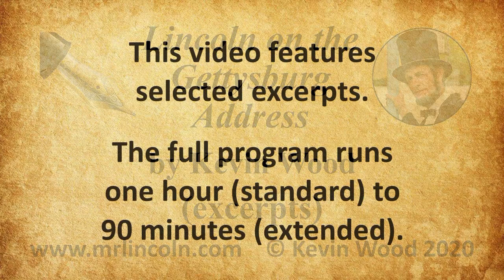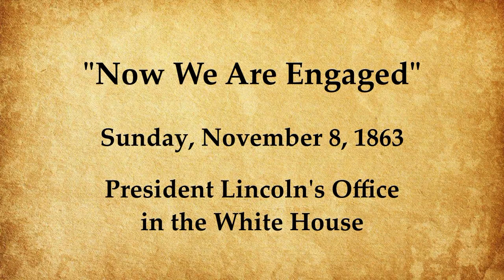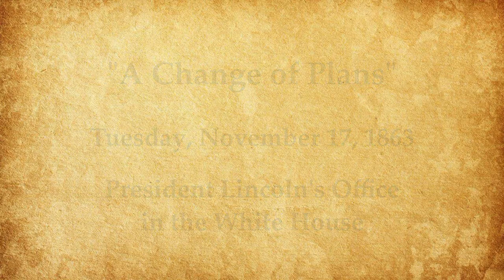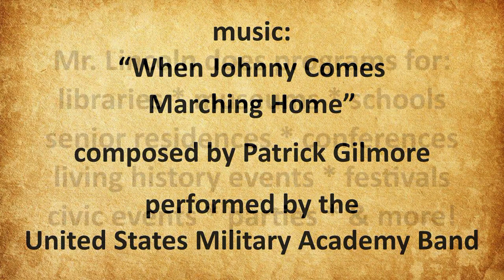Lincoln on the Gettysburg Address (excerpts)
Selected excerpts from Mr. Lincoln's full-length program in which he talks about his most famous speech (debunking some myths!), including the background and context to the familiar phrases, some interesting events happening at the same time, and the extremely varied responses to his speech.